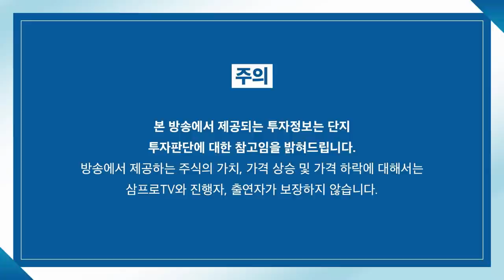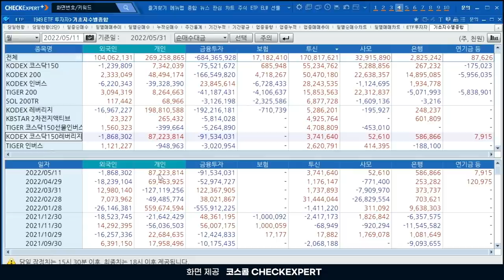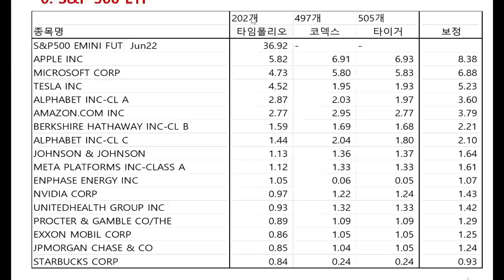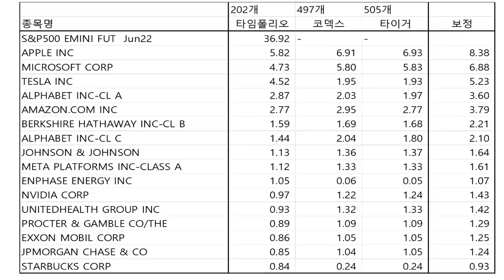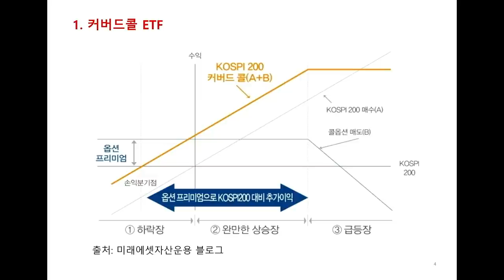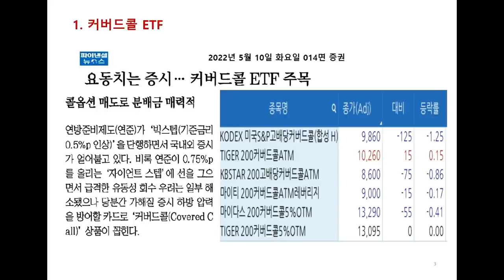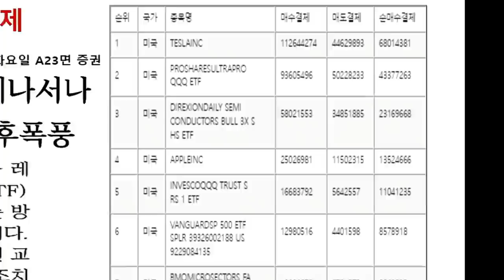[ETF 마켓워치] 하루 남은 옵션 만기일.. 마녀는 심술을 부릴까? f. 삼성자산운용 최창규 본부장